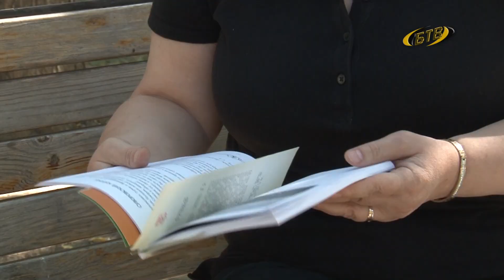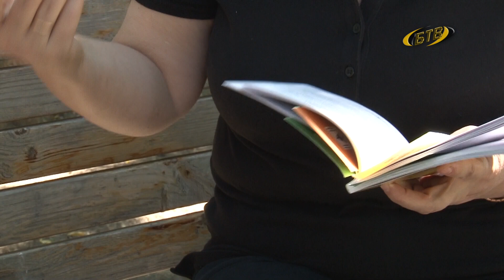Преданья старины глубокой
Эти захватывающие истории привлекают туристов, журналистов, охотников за неординарными явлениями. Они же открывают тайны прошлого. Городские легенды – далее в выпуске.